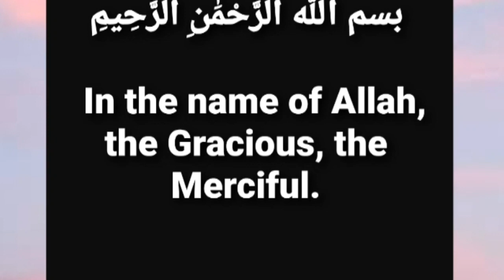റേഷനരി കൊണ്ട് സൂപ്പർ തക്കാളി ചോറ് |Low cost recipe/ Tomato Rice/ration rice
Tomato Rice.

How to make tomato rice using ration rice.
How to cook tomato rice.
Ration rice is easily available now.

This is a delicious rice.

In my recipes , not used artificial colours, or Haram ingredients.
All recipes are made of halal ingredients.

Do share🌹🌹🌹